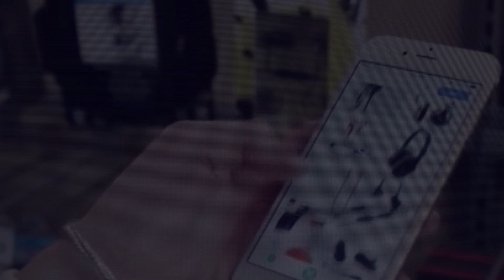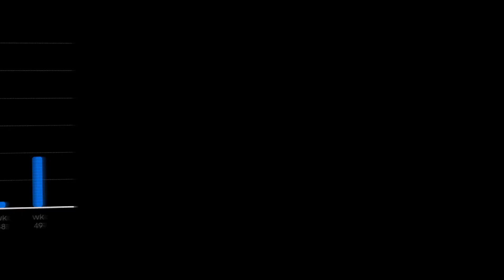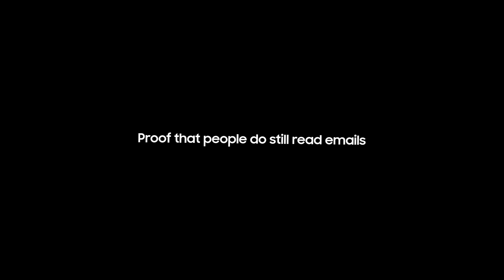MrM Global- Samsung Throwback Deals